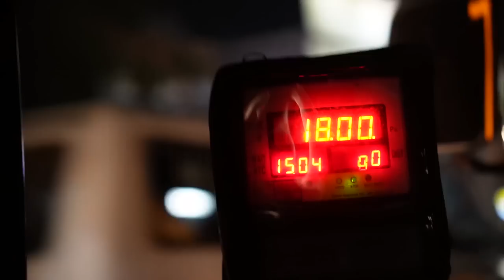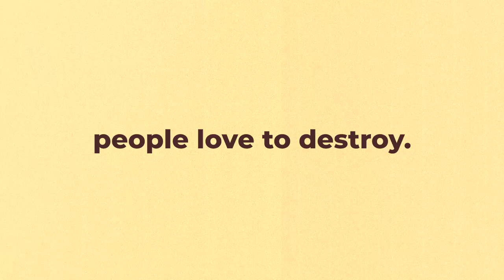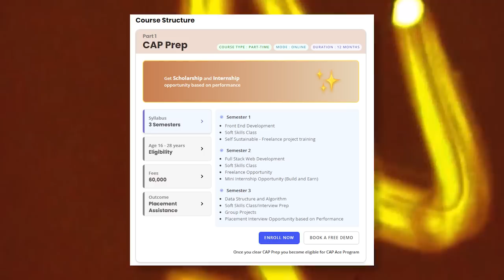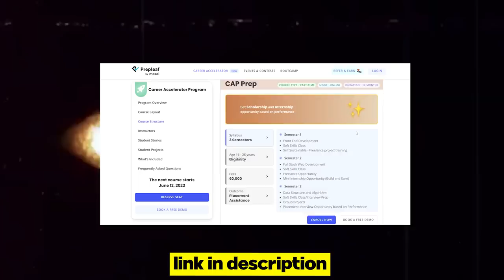My 3 Years at VNIT Nagpur 💔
3 Years at VNIT Nagpur | 3 Lessons I learnt the hard way!
So much to do in life!

Till then,
Haste Raho,
Sayonara 🤳

📷Add me on Instagram, I share a lot of amazing stuff there:
 I am Akash Majumder, a 21 year old making visual stories, vlogs and productivity videos on the internet with the dream to make this world a better place and running behind his passion. 🧡 A passionate filmmaker, entertainer and a public speaker, 🎥 I am a third year student at VNIT Nagpur. 👨‍🎓 If you watch my vlogs, you'll know I'm deeply into sports and fitness. 🏋️‍♂️ This channel is about documenting parts of my life, travelling wherever we can and telling you all stories with an aim to spread smiles. 😁